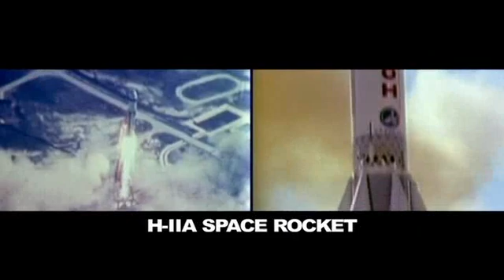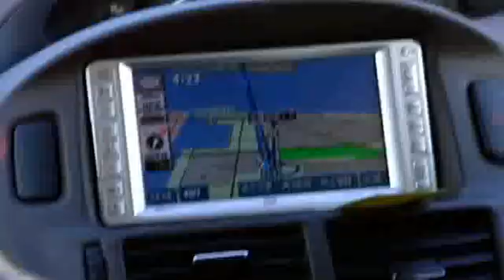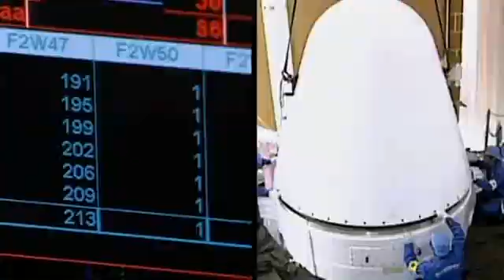Japan H-IIA Rocket (1/5)